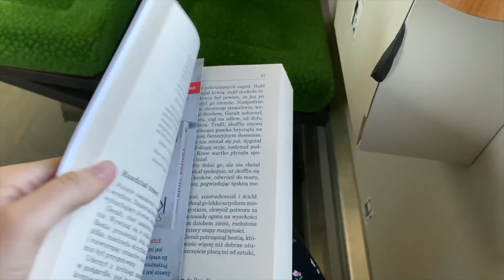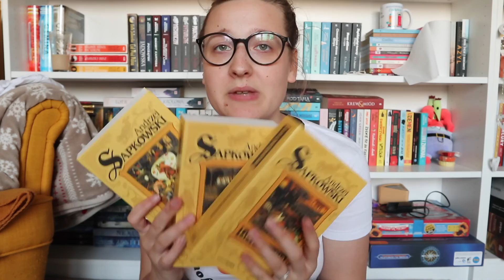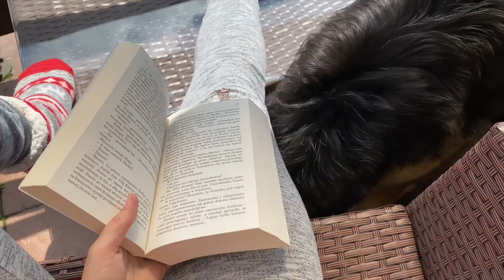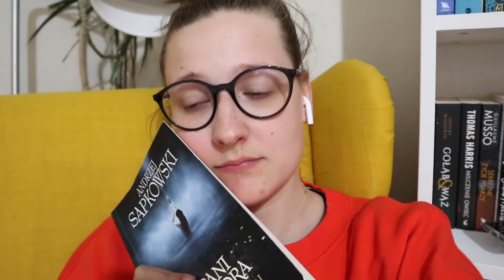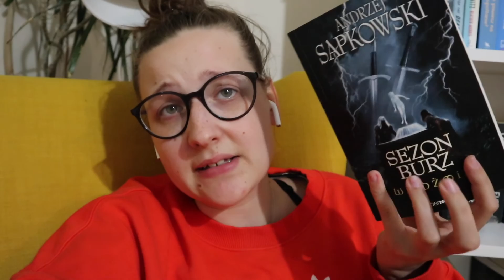Co ten Sapkowski?! | MZA #3 | Reading vlog